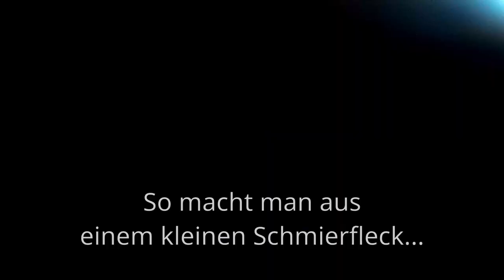Kacheln - Der Film (Teil 3)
Drei Kacheln im Wald zwischen Affeln und Teideln, eine Kachel zwischen Hilfringhausen und zwei weitere Kacheln oberhalb von Rönkhausen warteten auf einen Besuch mit dem CX. Die letzten beiden Touren ins Blaue hinein (um die noch offenen Veloviewer-Kacheln zu durchfahren) verliefen nahezu problemlos, also was sollte da diesmal schon schiefgehen? Eigentlich nichts, wenn man davon absieht, dass die Route mitten durch ein Wildschutzgebiet gelaufen wäre und daher außenherum improvisiert werden musste, dass Komoot Verbindungswege vorschlug, wo gar keine waren, dass unterwegs einer der beiden Bremsbeläge der Hinterradbremse verloren ging (wie kann das denn passieren?) und ich den Rückweg nur mit Vorderradbremse antreten musste. Aber sonst war alles prima...